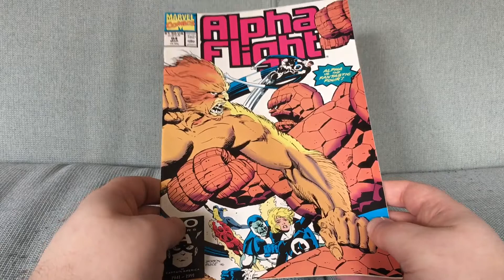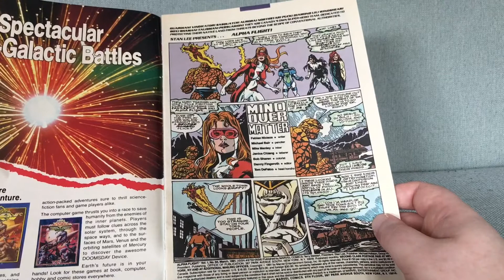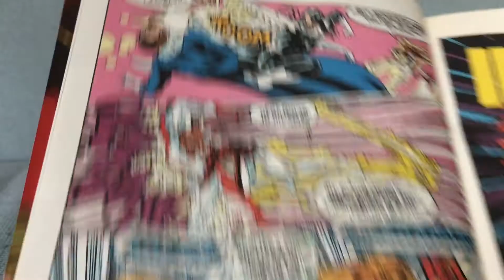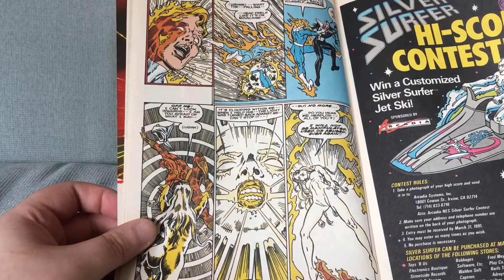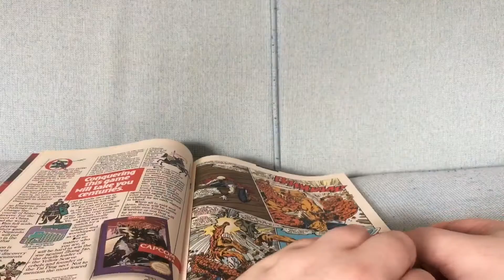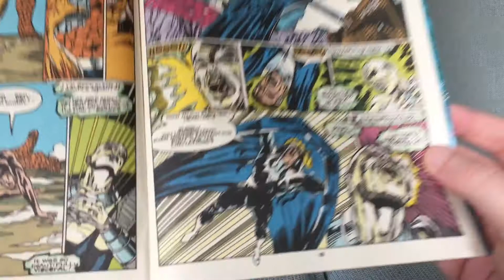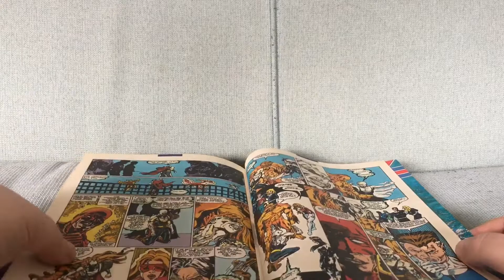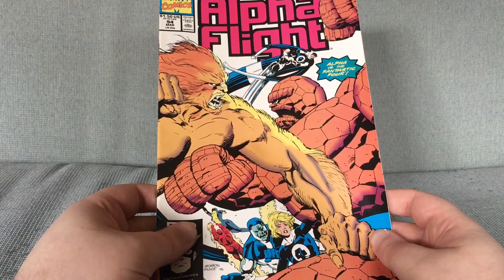Alpha Flight #94: Fantastic Four's Canadian Vacation II - Cousin Eddie's Island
Alpha Flight #94 by Fabian Nicieza and Michael Bair (March 1991).